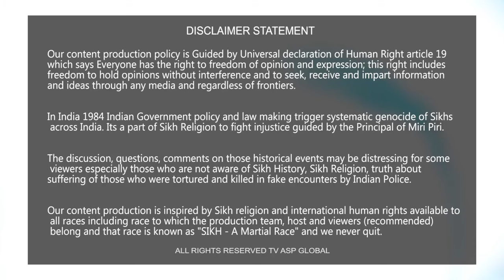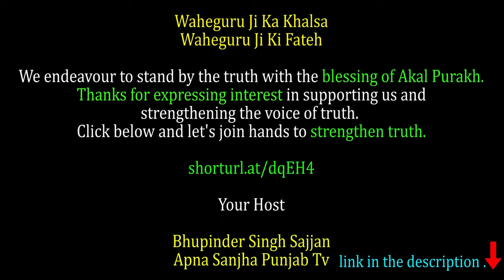ਅਕਾਲੀ ਭਾਜਪਾ ਗਠਜੋੜ ਦੀਆਂ ਮੁੜ ਸੰਭਾਵਨਾਵਾਂ ਦੇ ਮੱਦੇਨਜ਼ਰ ਪੰਥਕ ਸਿਆਸਤ ਦੀ ਸਥਿਤੀ-akalidal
shorturl.at/dqEH4

Your Host

shorturl.at/dqEH4

Your Host